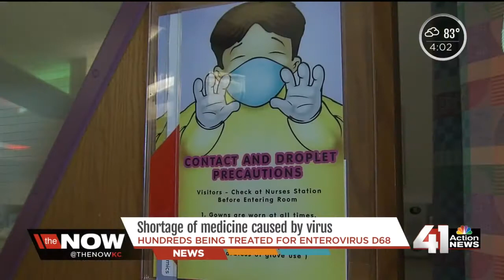Hundreds being treated for Enterovirus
Hospitals are starting to run low on the medication used to treat the Enterovirus.